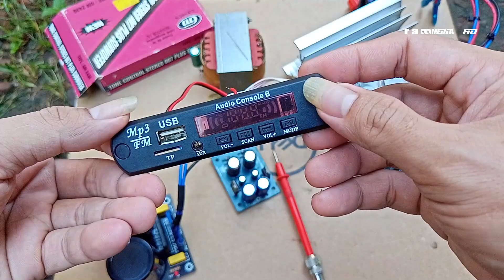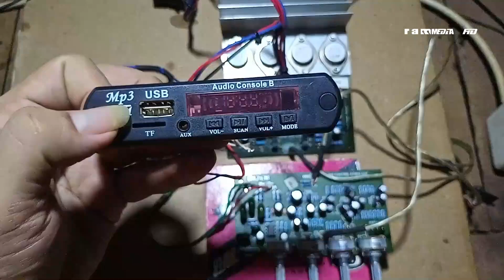merakit power amplifier ocl stereo 150 Watt pakai travo 3 ampere wijoyo plus module bluetooth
Ini cara simpel merakit power amplifier dengan menggunakan driver ocl stereo 150 Watt gm dan tone control gm.

Tipe tone control gm 2436 plus subwoofer ini menggunakan tegangan simetris.. maksimal 24vol..nah tegangan untuk tone control saya ikutkan PSU utama yang ke power.